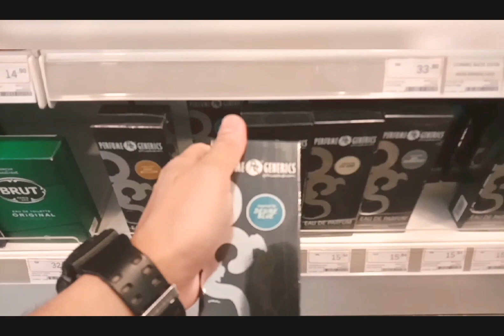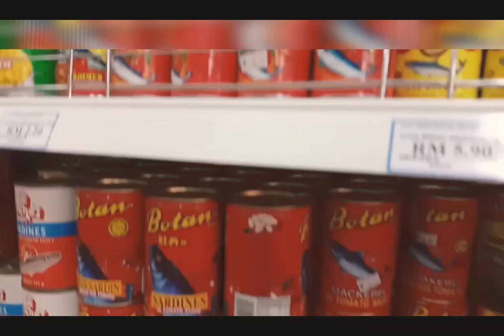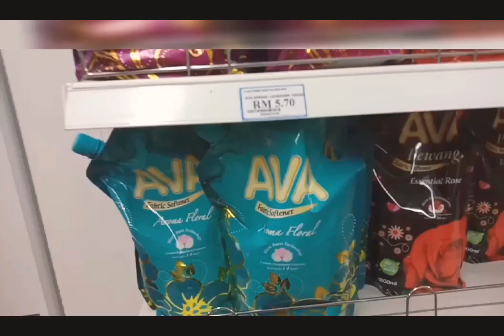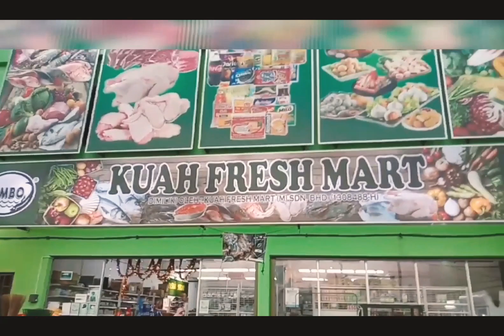Marketmode after work